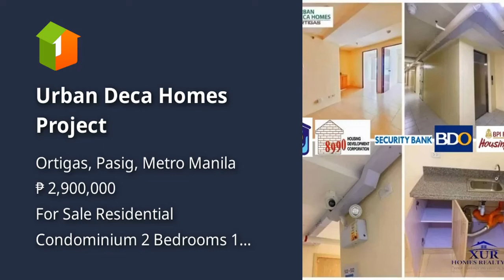Urban Deca Homes Project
Condominium/Apartment Type: Residential Condominium
Number of Bedrooms: 2
Number of Bathrooms: 1
Unit Size in sqm: 30.6 sqm.